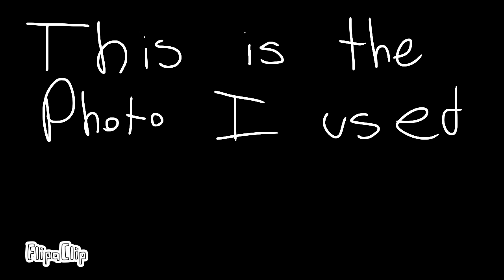For the animatics